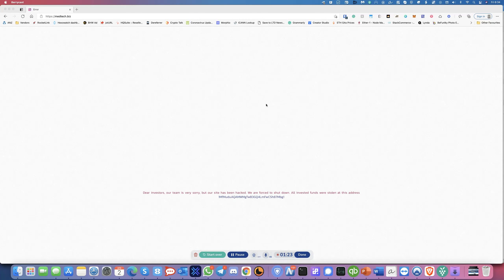MedTech.biz Exit Scam.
Yet another HYIP bites the dust with an exit scam. So we are down to just a few HYIPs that are still paying.

Before using the information presented in this video, make sure that you note the following important information: No matter how many expert tips you get, investing your money into anything whether it is cryptocurrency, forex, stocks, bonds, mutual funds, or a startup company is risky.

It is very important for you to do your own analysis before making any investment based on your own personal circumstances. You should take independent financial advice from a professional if necessary.

CryptoPassive and the publishers shall not be held responsible for any loss incurred from using the information presented in this video.